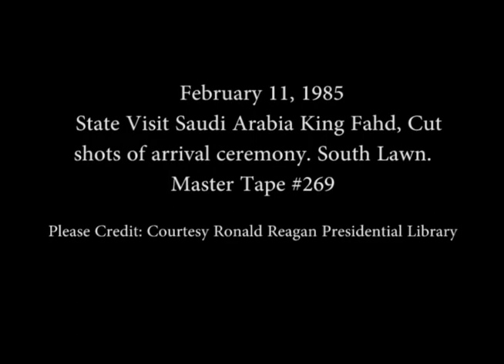Cuts of Arrival Ceremony for King Fahd of Saudi Arabia on February 11, 1985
Full Title: State Visit Saudi Arabia King Fahd, Cut shots of arrival ceremony on South Lawn on February 11, 1985

Transcript:  N/A

Production Date: 2/11/1985

Access Restriction(s):Unrestricted
Use Restriction(s):Unrestricted